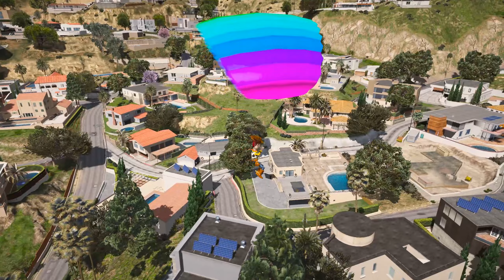GTA 5 Water Ragdolls WOODY | Jumper/Falls vol.89 (Euphoria physics Funny Moments)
Hi all :) new #89 water ragdolls

This video just showing the physics of Grand Theft Auto V (Euphoria physics) , Not any of life cases